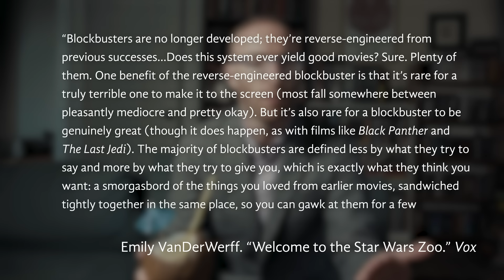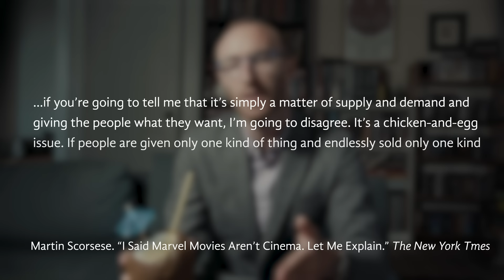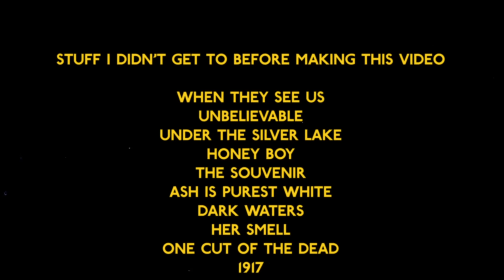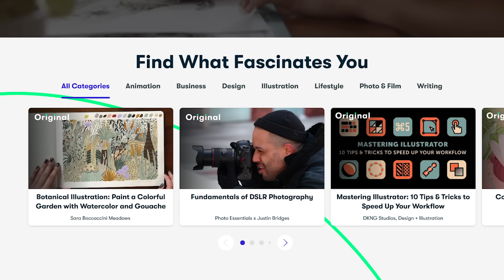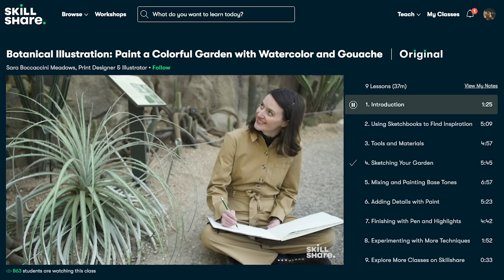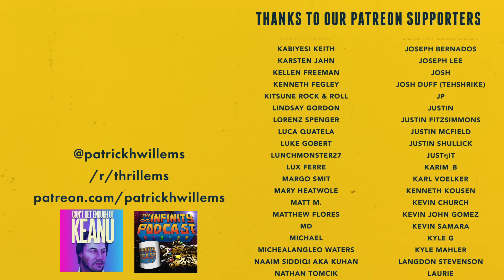MY REVIEW OF 2019 (Season Premiere)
Click here to explore your creativity and get 2 free months of Premium Membership

"I Said Marvel Movies Aren't Cinema. Let Me Explain" by Martin Scorsese

FEATURING
the voice of Chad Ruhle

Special thanks
Devin Stone
Dave Wiskus
Mike Curran
Pat Holland

SEND US SOME MAIL:
Patrick Willems